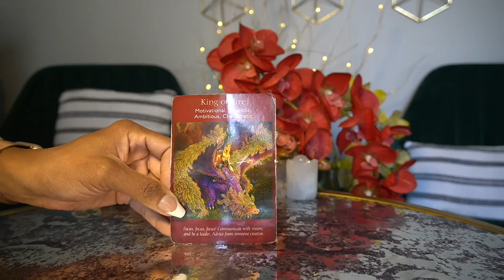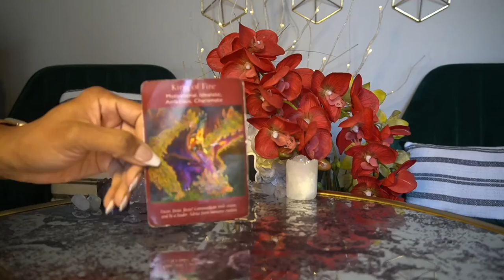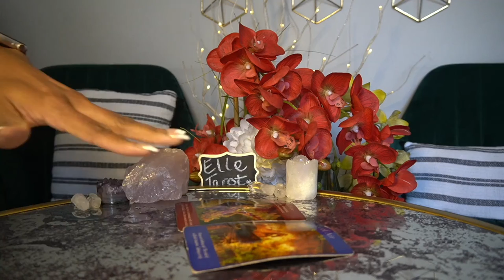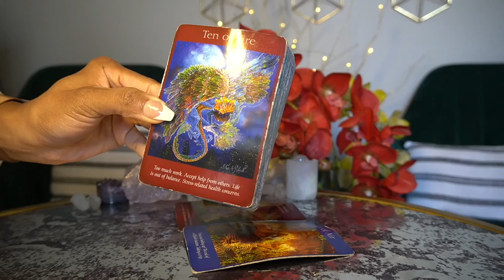SAGITTARIUS JAN '22 LIFE LOOKS GREAT! TIME FOR A VACAY